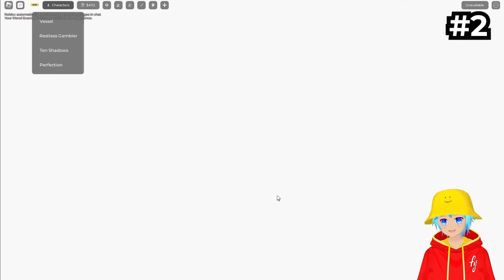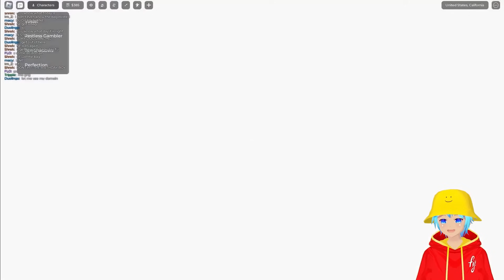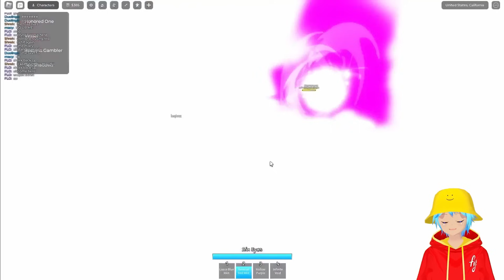I Tested VIRAL YOUTUBE Hacks in Jujutsu Shenanigans (Roblox)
I Tested VIRAL YOUTUBE Hacks in Jujutsu Kaisen Shenanigans (Roblox)